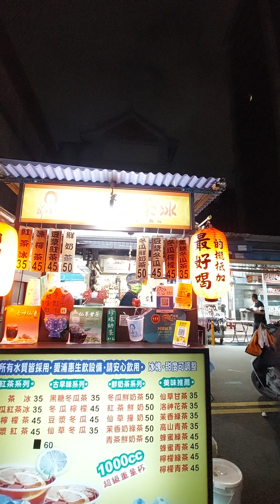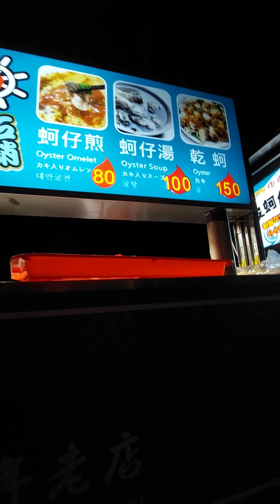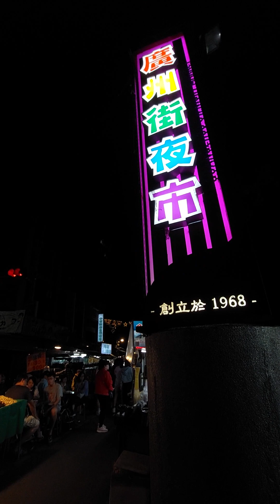231028_1818N 台北 萬華 廣州街夜市